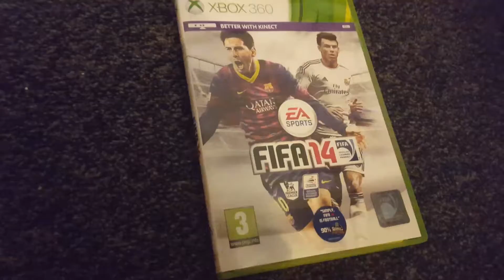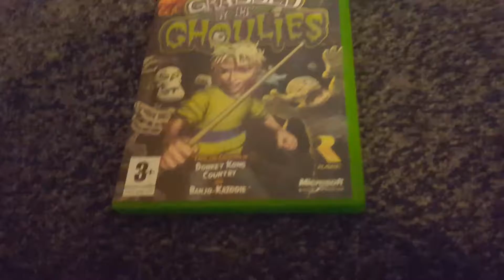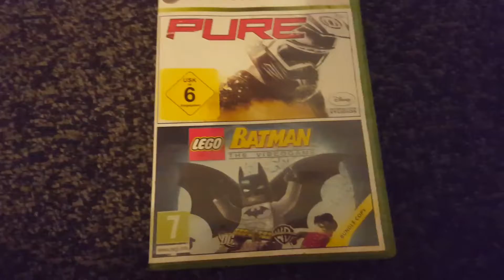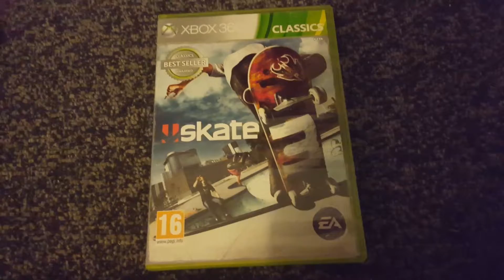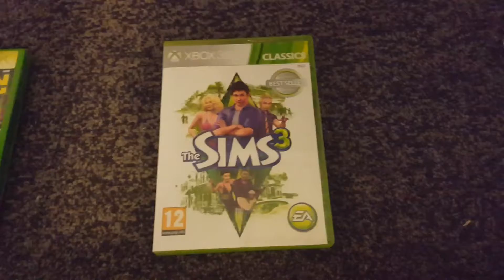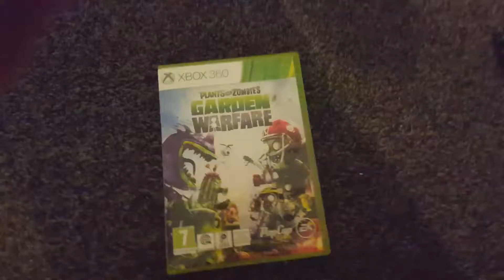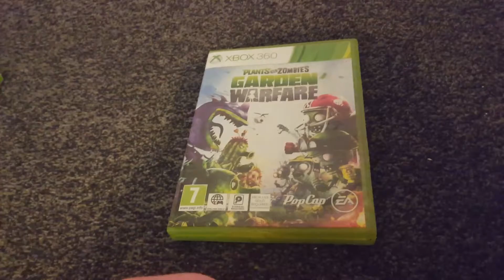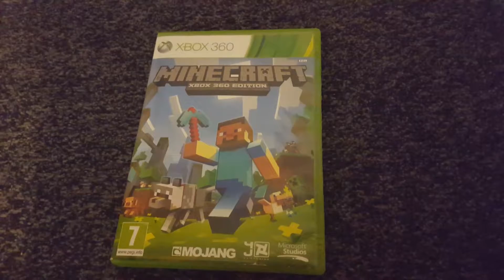Top 10 favourite xbox 360 games !